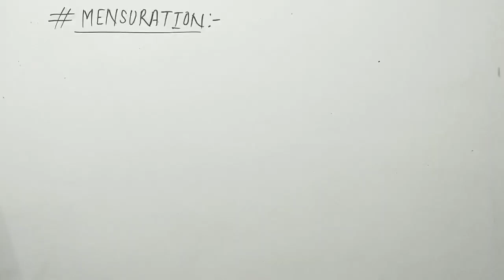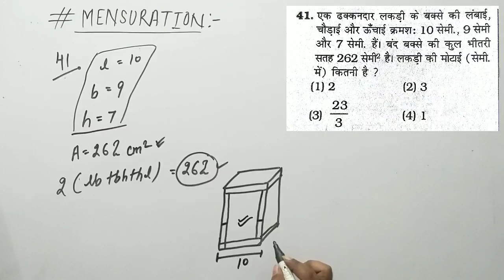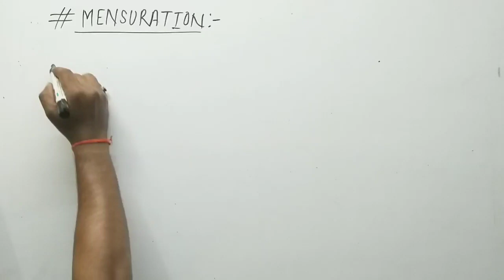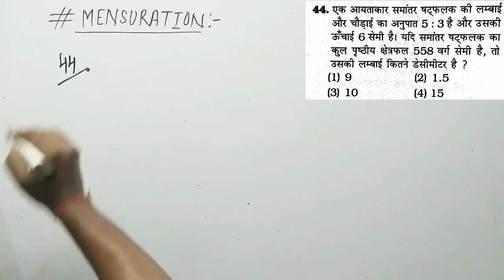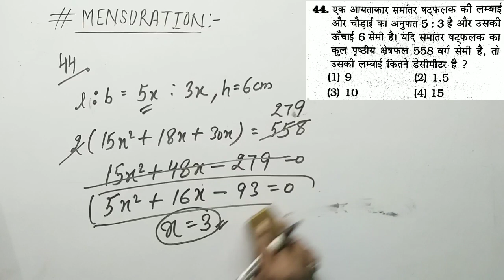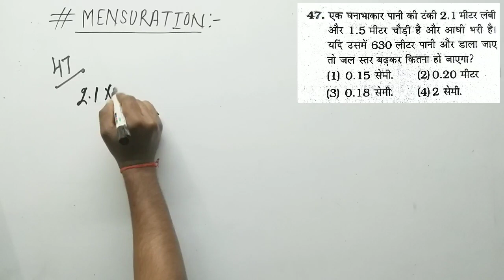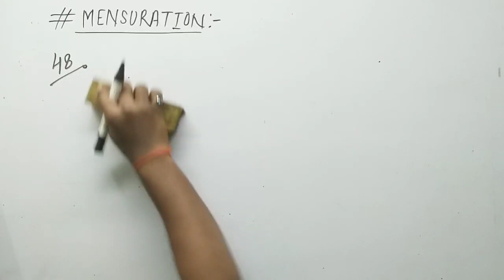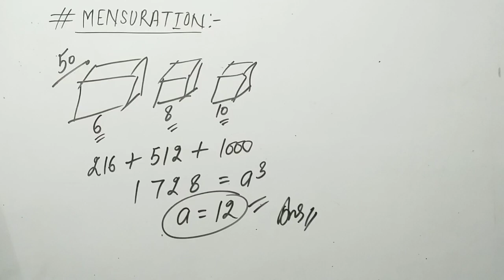MENSURATION BY KIRAN BOOK 9100+ | MATHS BY ANKIT SIR